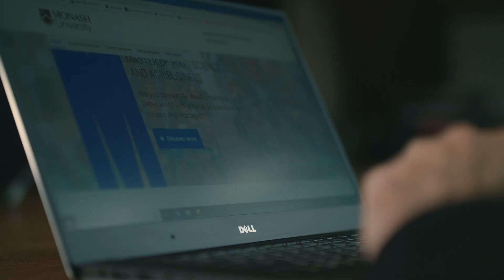Master of Food Science and Agribusiness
Industry analysts have predicted a strong growth in the demand for food science and agribusiness graduates in the next decade. Are you ready to change the future of food?